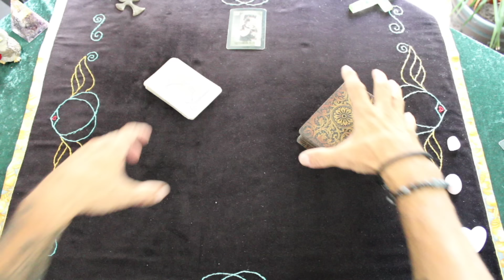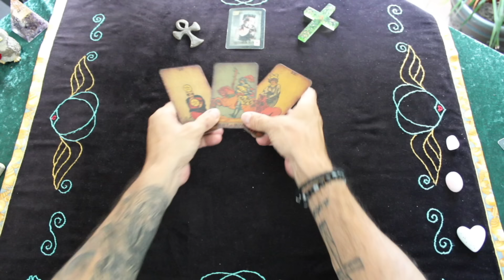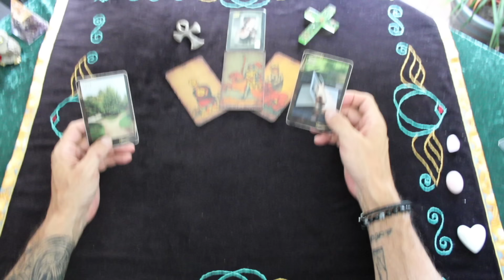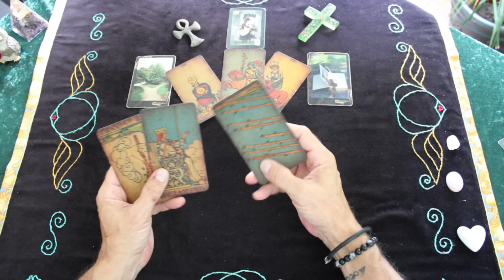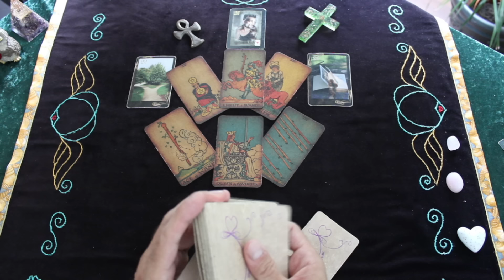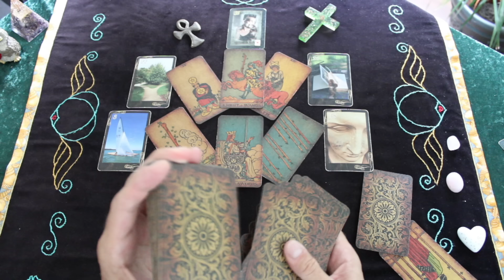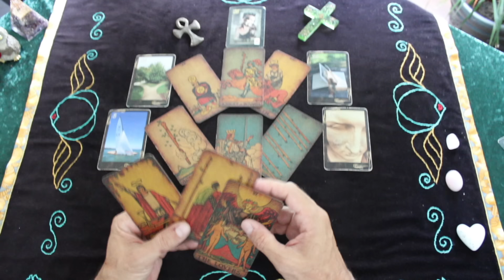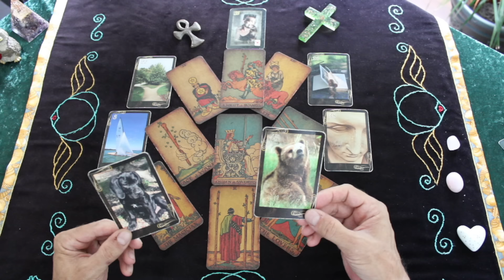ALTER SCHWEDE 😮 Ein RIESEN SCHRITT in DEINE RICHTUNG steht KURZ BEVOR....